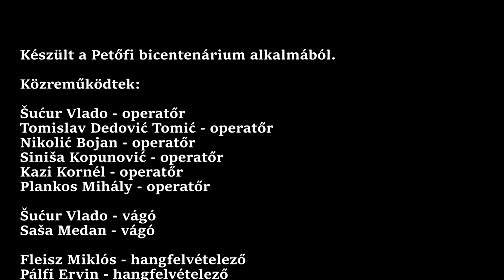Petőfi nyomában, 2. rész: Petőfi Sándor: A borozó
A Mozdulj! Petőfi! vajdasági programsorozat Petőfi nyomában videósorozatának második részében ellátogatunk Versecre, a Petőfi Sándor Kultúregyesület épületébe, ahol Petőfit ábrázoló mellszobor található.
A részben Petőfi Sándor: A borozó című verse hangzik el.
Előadja: Mészáros Gábor
Zene: Pálfi Ervin
Fogadják szeretettel!